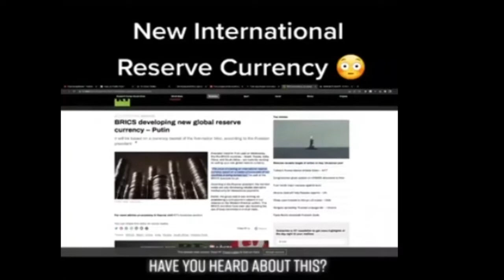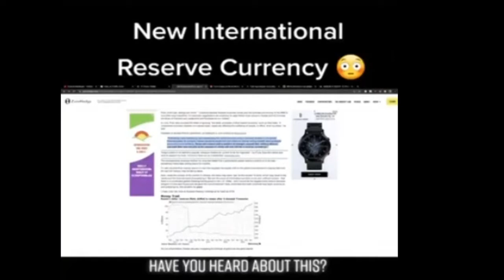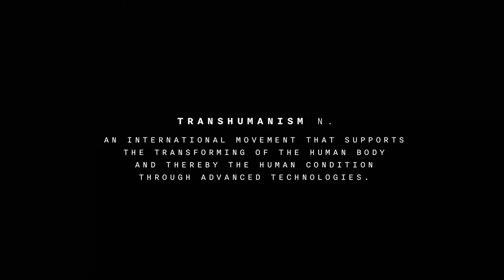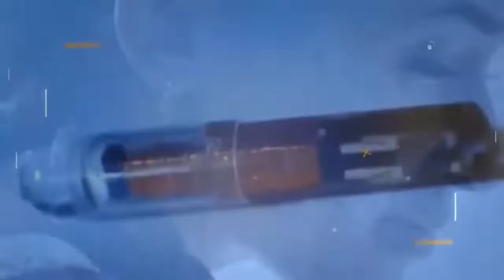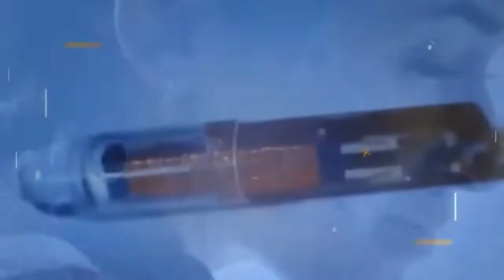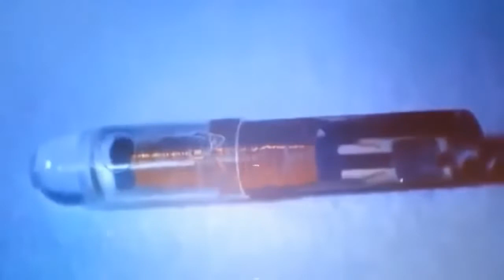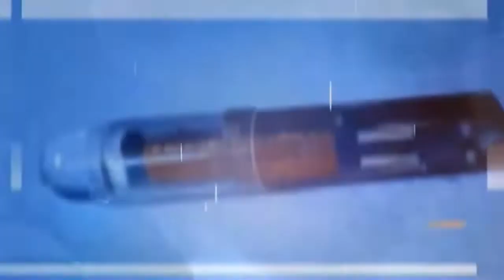Russia And China's New International Reserve Currency (M O T B)